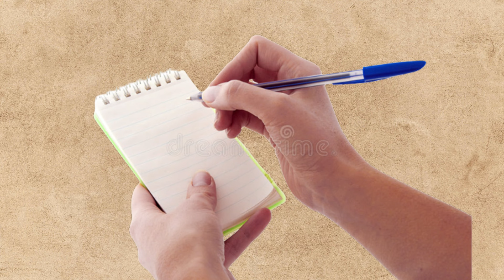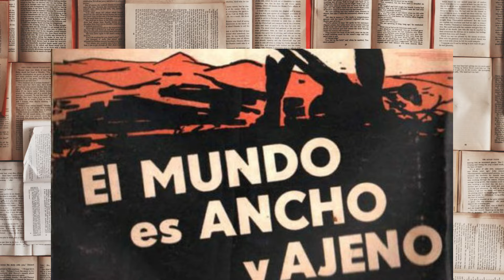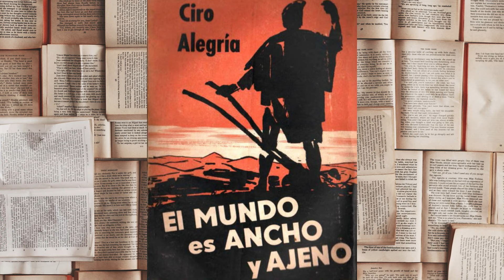El mundo es ancho y ajeno - Ciro Alegría | Resumen y Análisis Literario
Publicada en 1941, "El mundo es ancho y ajeno" es una novela publicada por el escritor peruano indigenista Ciro Alegría. Esta obra destaca como una de las más grandes novelas regionalistas e indigenistas. El tema central es la lucha de la comunidad de Rumi por sus tierras. También se abordan los temas de la explotación, el gamonalismo y la ley como una manera de opresión contra los pueblos originarios.

00:00 - Resumen de "El mundo es ancho y ajeno" de Ciro Alegría.
09:08 - Análisis Literario de "El mundo es ancho y ajeno" de Ciro Alegría.